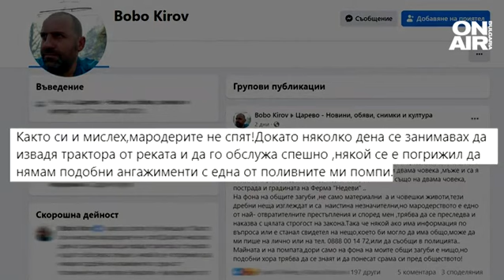Мародери крадат земеделска техника и уреди от къмпингите в наводнено Царево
След водното бедствие в Царево, местните хора се оплакват, че в общината са плъзнали мародери. Краде се техника от залетите ниви, има набези и по къмпингите. От полицията в града уверяват, че патрули на жандармерията обхождат засегнатите райони, за да спрат кражбите.

"Големи са щетите - пипер, диня, пъпеши, зеле… Водата се отдръпва и идват мародерите", оплаква се селскостопанският производител Божидар Киров.